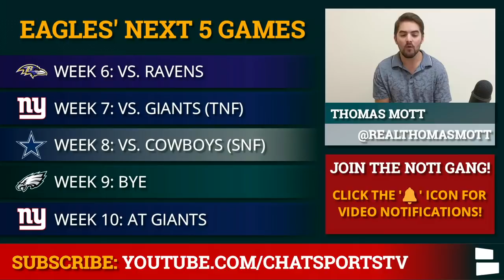Eagles Rumors, Overreaction Monday On Jim Schwartz, Travis Fulgham, NFC East Race After Week 5 Loss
Eagles Week 5 Overreactions recap the 38-29 loss to the Pittsburgh Steelers. The Eagles had their best offensive game of the year behind Carson Wentz and Travis Fulgham, but the Eagles defense gave up a season-high 38 points. Is Jim Schwartz to blame? Are the Eagles out of the NFC East race? Eagles Now host Thomas Mott breaks it all down on today’s video.

Eagles Rumors have fans calling for the team to fire DC Jim Schwartz. Schwartz and the Eagles defense struggled heavily in Week 5, as Chase Claypool exploded for 4 total touchdowns. Travis Fulgham emerged in Week 5, though, leaving some optimistic that the Eagles can right the ship.

The NFC East race is far from over after 5 weeks despite the Eagles’ 1-3-1 record. Dallas will have to adjust after losing Dak Prescott to a brutal injury, and the Eagles have a favorable schedule over the next 5 weeks.

Full list of Eagles Week 5 Overreactions:
- Blame Jim Schwartz for Week 5 loss?
- Is Travis Fulgham a star?
- No such thing as moral victories?
- Cowboys running away with the NFC East?

Want more Thomas Mott?  Follow him on Twitter for the latest Eagles updates

Be sure to keep up with the Philadelphia Eagles on the Chat Sports

Get the latest Philadelphia Eagles news and rumors by liking Chat Sports Eagles on Facebook

Have you downloaded the Chat Sports app for iPhone or Android?